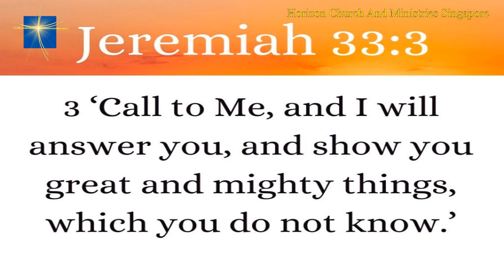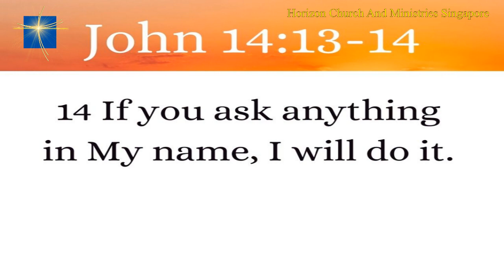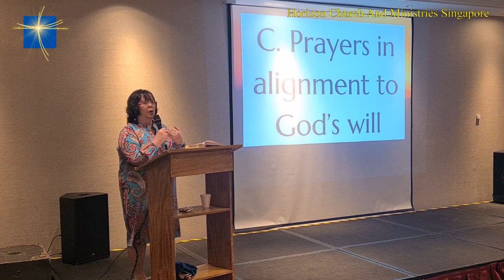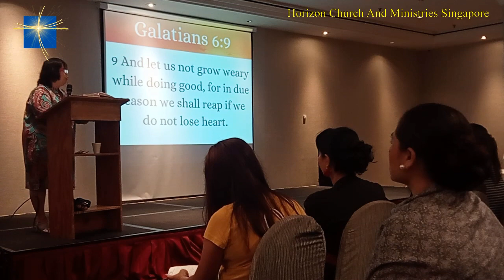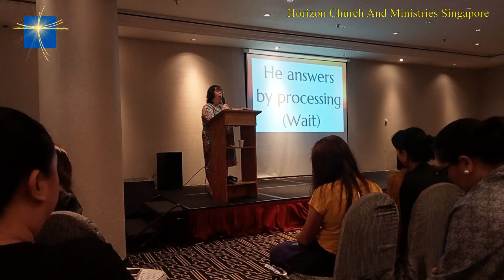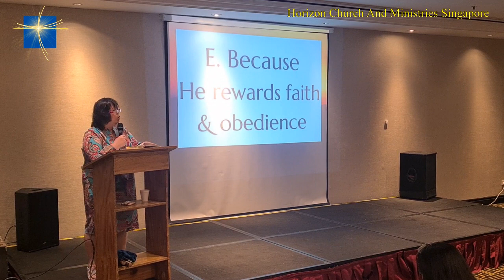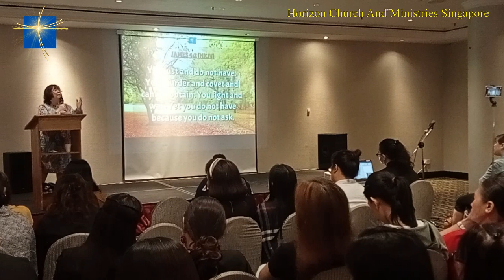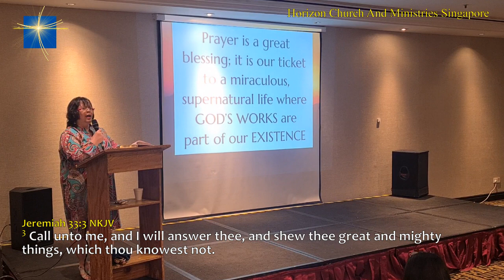God Answers Prayers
Horizon Church And Ministries Singapore
Concorde Hotel, Singapore